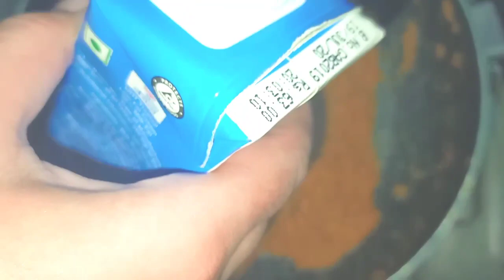Butter panner masala recipe - butter panner with cream and butter - Restaurant style butter panner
For more videos go to my YouTube channel link 👆